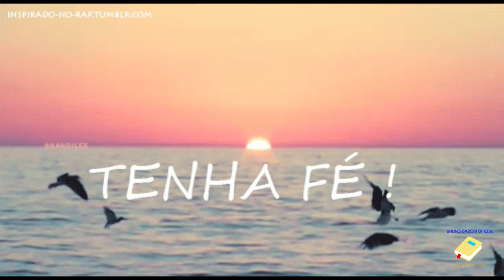1 T - E 01 : JOVENS QUEM VOCÊS ESTÃO IMITANDO? | ESTUDOS BÍBLICOS PARA JOVENS (4k)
ESTUDOS BÍBLICOS PARA JOVENS